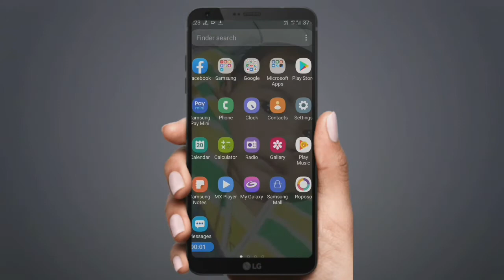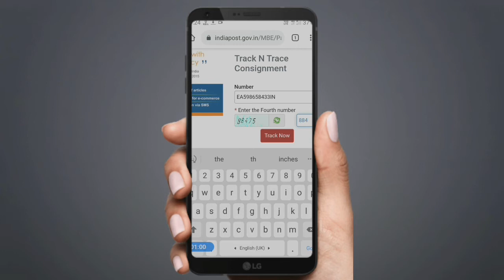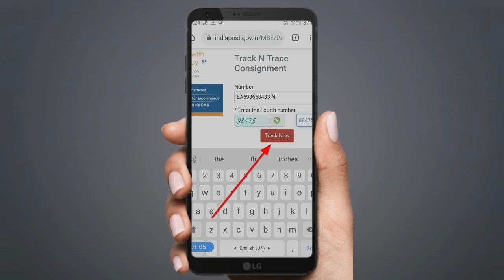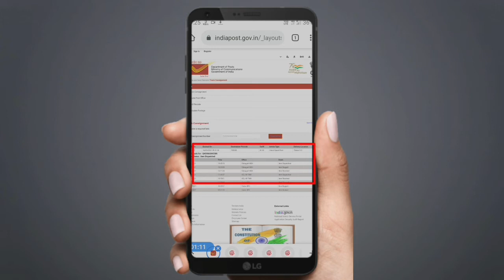HOW to track pan card||Pan card track India Post|Pan card status kaise check kare online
hi friends namaskar  ap sa bhi ka is video main janenge tracking number se pan card track kaise kare iske bare full details bataya hu zarur watch kare
 pan card track kaise kare
pan card track india post
 track pan card status
pan card track pan card
how to track pan card status
 how to track pan card delivery status by speed post